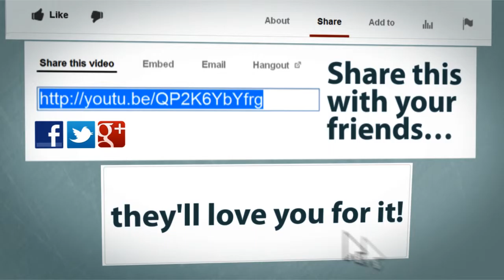The Sims 3 world speed set up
Hello there YouTube something different today I was setting up a new winter world in my sims 3 and did not notice I was recording  it all so I edit down a speed it up for you to see hope you like it tomorrow we have the start of the last of us

translations) provided for free on the website

2. Buzz Creator Outro Video Clip
3. Socializer Outro Video Clip
4. Backlink Builder Outro Video Clip
5. View Booster Outro Video Clip
6. Money Maker Outro Video Clip

commercial uses.

displayed.